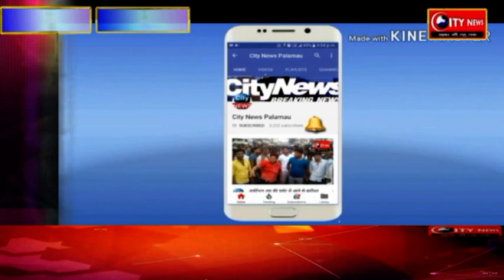रंका में दो ट्रको में हुआ सीधी भिड़ंत ,बाल -बाल बचे चालक